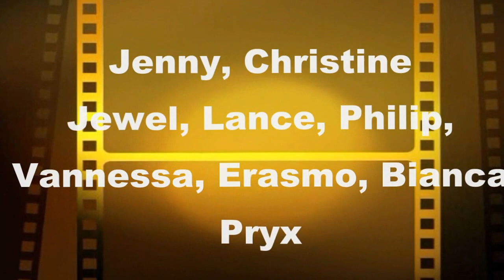Pabalate Incident (CAE Narrative Project SJSLS)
made by group 3 sy 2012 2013 meant to be watched by my fellow classmates.
Shot with : Flip Video Camera